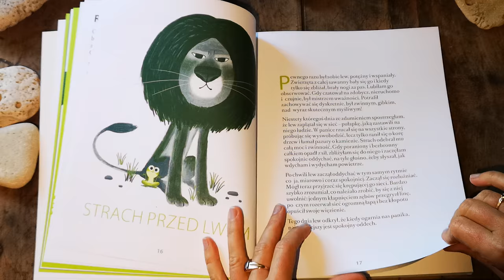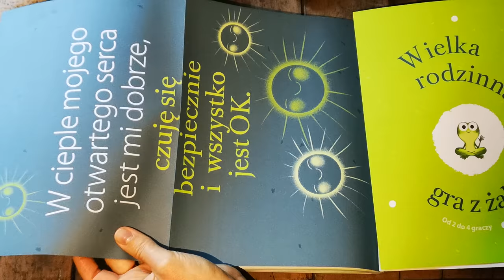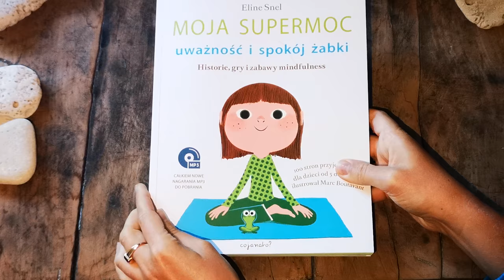Nowa książka Eline Snel: "Moja supermoc: uważność i spokój żabki"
Uważność to być może najważniejsza kompetencja, jaką Twoje dziecko może wnieść w dorosłość...
W domu, szkole i przedszkolu dzieci często bywają zestresowane i niespokojne. Eline Snel opracowała prostą metodę, która pomaga dzieciom odzyskać spokój i uważność, uświadomić sobie, co czuje ich ciało, jakie pojawiają się w nich emocje, a także otworzyć się na innych ludzi.
Już ponad milion dzieci na całym świecie nauczyło się koncentracji dzięki
„metodzie żabki”. Książka "Moja supermoc" zawiera mnóstwo rozwijających uważność gier, ćwiczeń i historii dla dzieci od 5 do 8 lat. Dzieci mogą z niej korzystać samodzielnie lub z pomocą dorosłego.